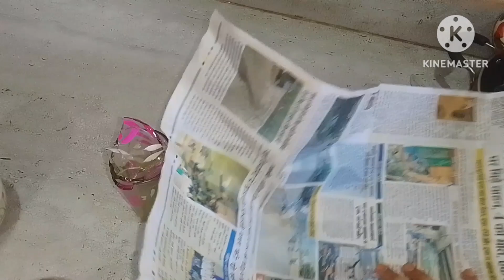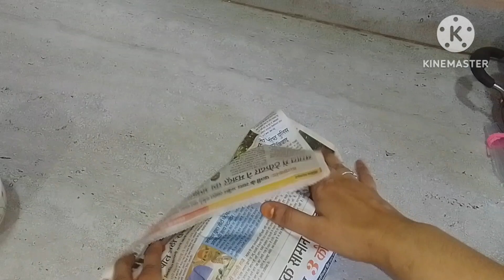crockery cabinet organisation ideas tips and tricks for kitchen#zohanrecipevlogs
Crockery cabinet organisation ideas tips and tricks for kitchen